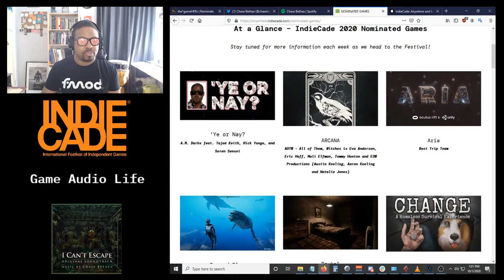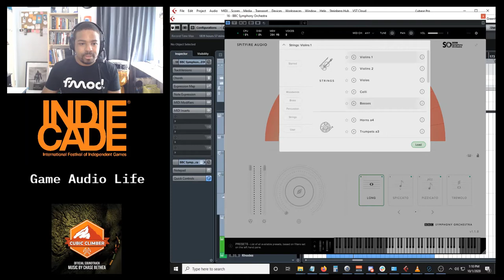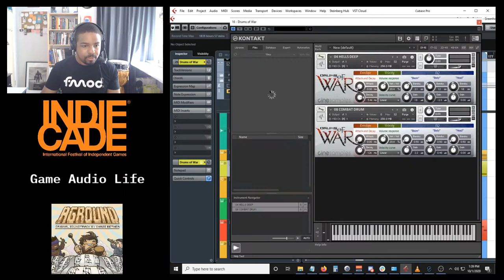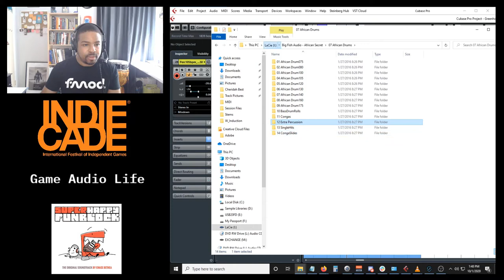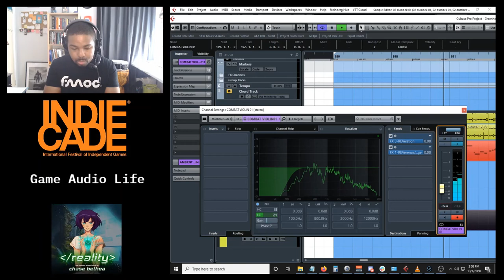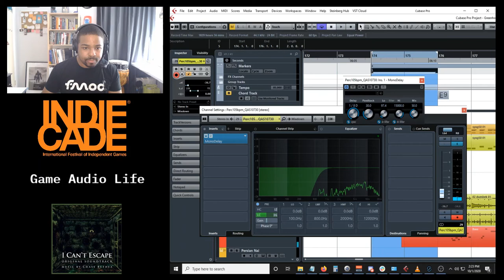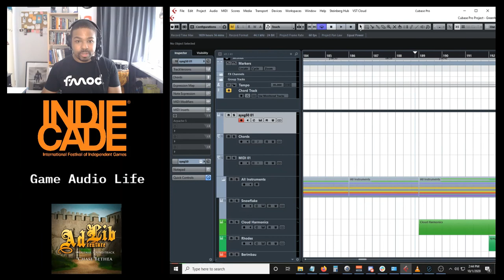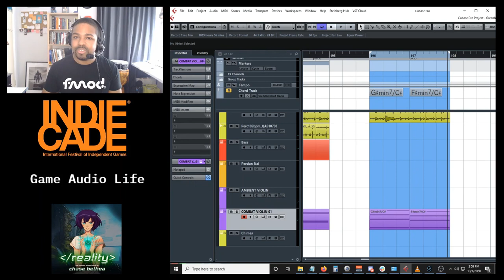Game Audio Life - Episode 3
Composing Video Game Music and making Sound Effects for games from start to finish.

Freelance Composer Chase Bethea gets into the details of how he thinks about and designs the ear candy for the projects he’s on. Giving you the most in-depth process of how music and sound effects for games are made and implemented into the game engine. The Full Picture.

Originally streamed live on 10/1/2020